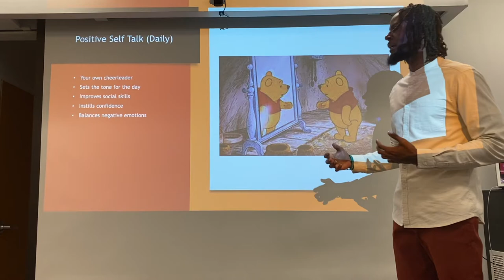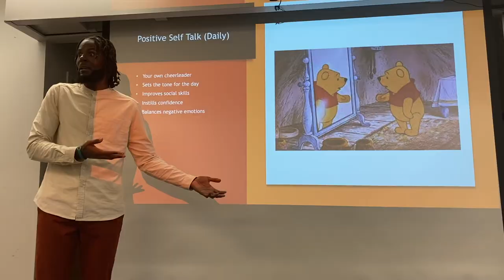HASE Trek delivers 3-steps to improving your outlook on life in under 2 minutes. Must see!!!!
In under 2 minutes, HASE Trek gives 3 keys steps to improve your outlook on life. So simple a toddler could master this. Click to watch!
Enjoy the video & STAY CHISELED.